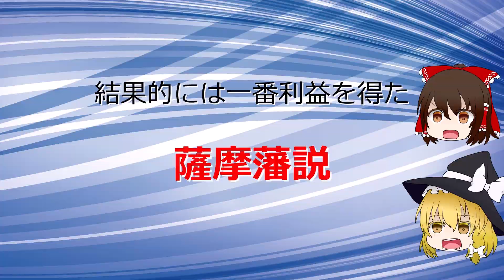何故犯人は捕まるとわかって証言したのかー坂本龍馬暗殺事件の謎－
今回は坂本龍馬の生涯と坂本龍馬の暗殺事件について簡単に私の考えを述べさせていただきました。坂本龍馬をあんまり知らない人でも、犯人の不自然な行動を見ながら簡単な推理ものと考えていただければと思います。

このチャンネルでは日本史の謎を見てみたりやサクッと歴史の流れを振り返ったり、ロマンあふれる怪しい歴史を調べてみたりと皆さんの興味があるテーマを中心に動画投稿していきます。